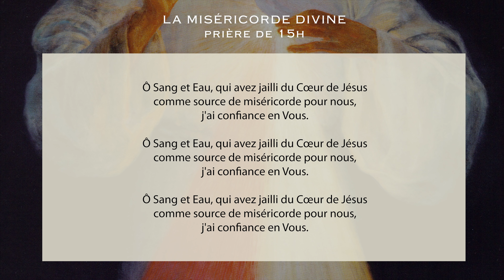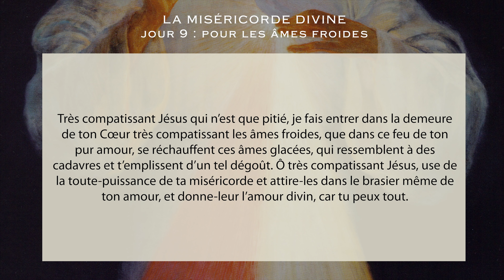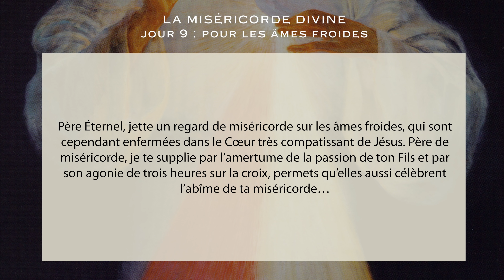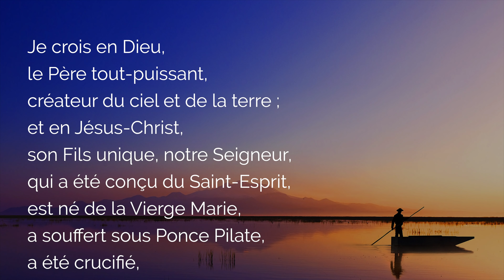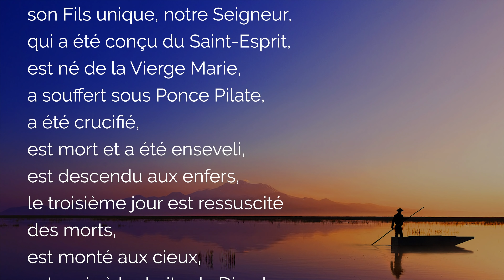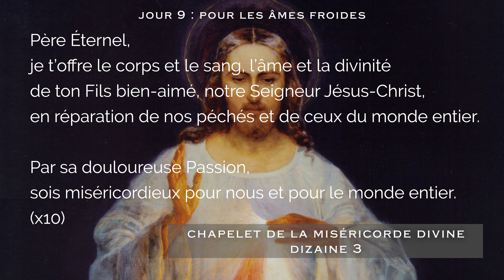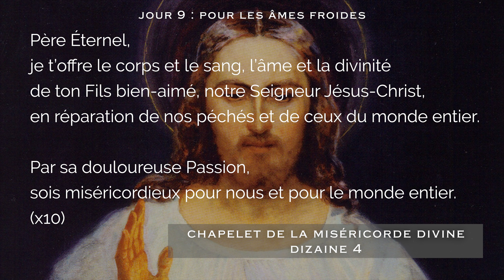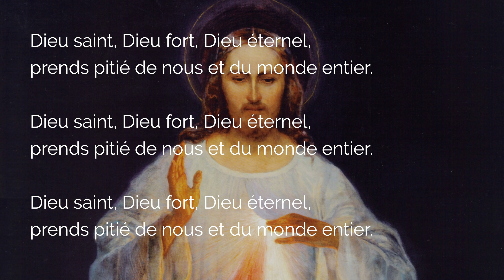🙏 CHAPELET MISÉRICORDE DIVINE JOUR 9 🙏 PRIÈRE pour ÂMES FROIDES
Que ce Chapelet de la Miséricorde Divine et le Jour 9 de la Neuvaine Miséricorde de Soeur Faustine plonge les âmes froides dans le Coeur Miséricordieux de Jésus. Le Chapelet de la Divine Miséricorde et la prière de 15h au Sang Précieux du Christ et l'eau de son Coeur répandent la miséricorde insondable de Dieu sur les âmes qui en ont besoin.

00:00 Prière de Neuvaine et Chapelet de la Miséricorde Divine du Jour
01:01 Signe de Croix
01:06 Prière de 15h à la Miséricorde Divine
01:42 Jour de la Neuvaine Miséricorde Divine
03:36 Chapelet de la Miséricorde Divine
04:01 Notre Père
04:25 Je vous salue Marie
04:44 Credo : Je crois en Dieu
05:29 Dizaines du Chapelet de la Miséricorde
12:03 Dieu Saint, Dieu Fort, Dieu Éternel
12:26 Conclusion du Chapelet de la Miséricorde et neuvaine

▬▬▬▬▬▬▬▬▬▬ MES FORMATIONS ▬▬▬▬▬▬▬▬▬▬

3. Le ROSAIRE de la VIERGE MARIE (livre audio complet de Jean-Paul 2)

1. Toutes mes NEUVAINES, à faire quand vous voulez

2. Recevez mes EMAILS de prière
3. Mes FORMATIONS pour grandir dans la foi

Chapelet Miséricorde Divine de Sainte Faustine, prière quotidienne de 15h de la Neuvaine de la divine Miséricorde.